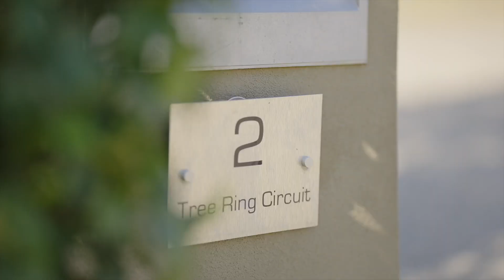2 Tree Ring Cct, Mango Hill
Idyllically set on a neighbour-friendly corner allotment, come home to quiet tranquility of the elegantly designed 2 Tree Ring Circuit.

Offering a premium position on a 663sqm corner block, resort style living is catered for.  Featuring a mineral magnesium 'Magna' inground pool, lush tropical landscaping and two dedicated living spaces this 4 bedroom home has been expertly finished to meet the needs for a luxurious lifestyle.

Enjoy carefree days lounging by the pool, while the exquisitely presented gardens practically take care of themselves. Echoing a carefree coastal ambience, the fully fenced backyard delivers an unforgettable impression; capturing the peaceful serenity of the surrounds. Impeccably well-presented with meticulous attention to detail this property reflects a timeless sophistication made for exceptional living.

Features of this property include:

- Flat and expansive Driveway with room enough on the side partition for caravan or boat
- Four bedrooms, the master featuring an adjoining patio, built-in robe, stylish ensuite with stone bench double vanity
- Additional bedrooms include built-in-robes and ceiling fans
- Stunning main bathroom with neutral finishes, stone benchtops and separate bath and shower
- Harmonious open plan kitchen, living and dining that enjoys impressive poolside and bushland views
- Enclosed media room perfect for family movie nights and separate entertaining
- Ceramic tiles throughout the main living zones allows for effortless maintenance
- Entertain with ease in the gourmet kitchen with waterfall edge stone benchtop, built-in pantry, Westinghouse oven and gas cooktop, Bosch dishwasher
-  Spectacular covered and tiled alfresco made for entertaining with gas point and views of the inground mineral magnesium pool
- Impressive façade with aggregate stone drive way and remote double garage (w: 5670mm x d: 5900mm)
- Sublime mineral magnesium swimming pool made for yearlong fun; with glass filter and Zodiac pool water heater
- Side access and a 11kW output solar system with 14kW inverter
- Safe and secure living is ensured with Crimsafe on the front door and security screens to windows and doors
- Fabulous and comfortable living all year long with Mitsubishi split air conditioning and ceiling fans throughout
- Easy care manicured gardens already established and enhanced with the surrounding bushland views

Close to shops, recreational facilities and schools this outstanding property is sure to impress the most discerning of buyers looking for ultimate lifestyle living without compromising on convenience.

- 5 min to North Lakes State College
- 4 min to The Lakes College
- 7 min to Westfield North Lakes
- 5 min to Mango Hill East station
- 16 min to Redcliffe Esplanade
- 35 min to Brisbane

For all Specific Details, Measurements, Dates etc as well as a comprehensive 3D Virtual Tour, please check out In the meantime, here are some of the details

- Block Size: 663 sqm
- Built in 2015 by Villaworld
- Timber Frame
- Roof Insulation: Sisalation
- Mineral Magnesium 'Magna' Swimming Pool with Glass Filter and Zodiac Pool Water Heater
- Termitcide Physical and Chemical Barrier Termite Protection
- Four Bedrooms
- Main Bedroom with Built-In Robe, Ensuite and Adjoining Balcony/Patio
- Ensuite with Stone Benchtops and Double Vanity
- Built in Robes to other Bedrooms
- Main Bathroom with Stone Benchtops, Single Vanity and Bath
- Open Plan Kitchen, Living & Dining
- Two Living Areas
- Enclosed Media Room
- Ceramic Tiles in Main Living Area
- Kitchen with 20mm Stone Benchtop with Waterfall edges, Double Sink and Built-In Pantry
- Westinghouse 4 Burner Gas Cooktop
- Westinghouse Oven
- Bosch Dishwasher
- Fridge Space Dimensions: W:1000mm x D:600mm x H:1800mm
- Double Garage Dimensions: W: 5670mm x D: 5900mm
- Side Access
- Ceiling Height: 2400mm
- Crimsafe Front Door
- Security Screens to windows and doors
- 2x Mitsubishi Split Air Conditioning Systems
- Ceiling Fans throughout
- Low Maintenance Gardens
- Computer run automatic irrigation system for programmed watering of lawn and gardens
- Covered and Tiled Alfresco with Gas Point
- 11kW Output Solar System with 14kW Inverter
- Aspect: West
- Kelvinator Instantaneous Gas Hot Water System
- Natural Gas to premises
- Mango Hill Village Release: Park Vista
- Walking Distance to Public Transport, School, Park and Walking/Cycling Tracks
- NBN Connected
- Rental Expectation: $850.00 per week
- Council Rates: $480.35